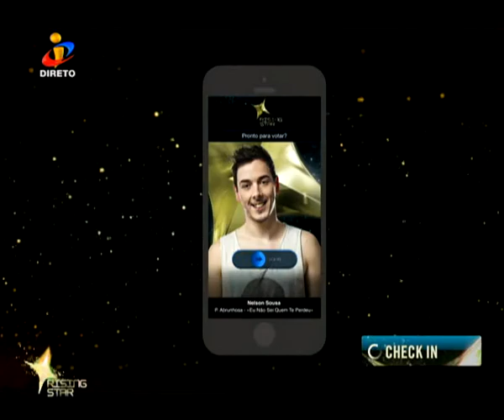Nelson Sousa - Eu Não Sei Quem Te Perdeu (Rising Star - A próxima estrela)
Nelson Sousa interpreta "Eu Não Sei Quem Te Perdeu" do Pedro Abrunhosa no programa Rising Star: A Próxima Estrela da TVI.
A música começa ao minuto 3:55
Emitido a 6 de Julho de 2014.

Nelson Sousa interprets "Eu Não Sei Quem Te Perdeu" (I Don't Know Who Lost You) by Pedro Abrunhosa at Rising Star: The Next Star TV Show on TVI.
The music starts at minute 3:55
Broadcasted on 6th July 2014